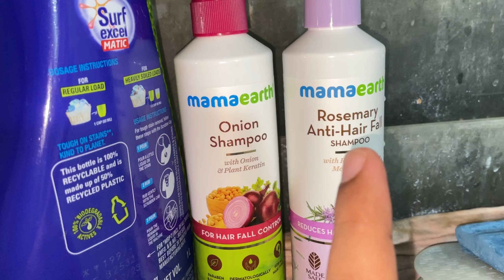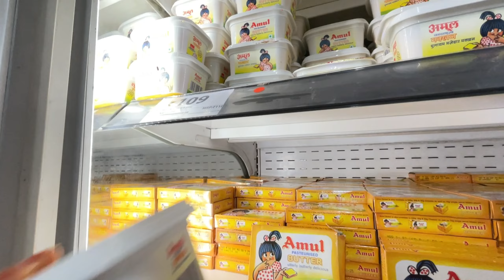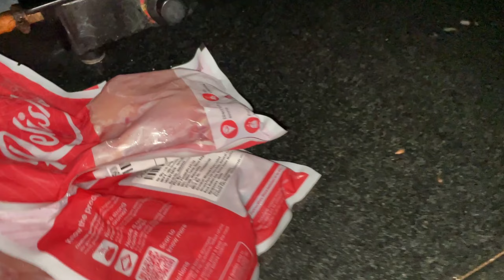Amu Faltu Ke Kharche Karta Hai, Mujhse Sunne Ke Liye! 😡🛍️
Shopping Ka Swaad: Amu Ne Mera Dimaag Kha Diya! 😂🛍️

Aaj ke vlog mein hum gaye shopping karne aur Amu ne kiya mujhe irritate! 🤦‍♀️ Har cheez pe bas 'yeh lo, woh lo' kehkar faltu ke kharche karwane laga. Dekhiye kaise maine di usko jawaab aur kya kya hua is mazedaar shopping trip mein! 😂 Poora video zaroor dekhiye!

Feedback share karna mat bhulna 😀
Comment kar do doston ek heart ❤️ to de hi do 😀